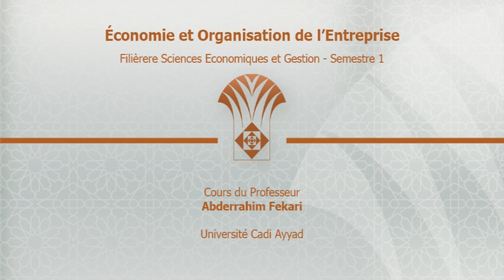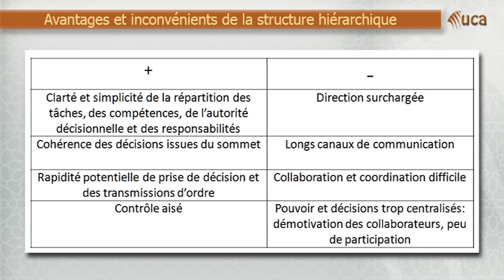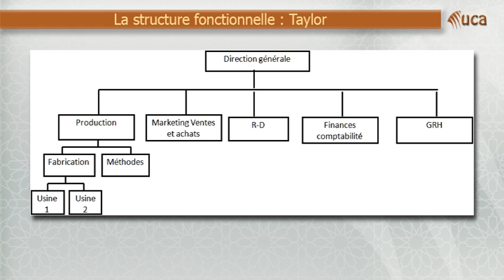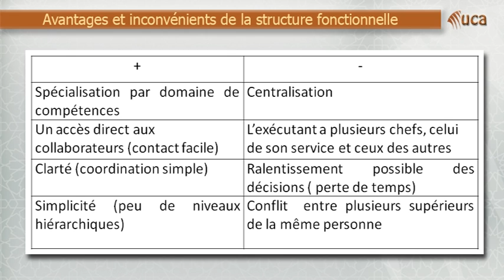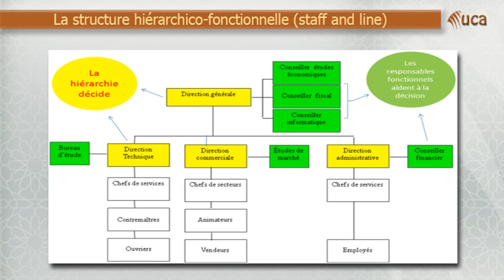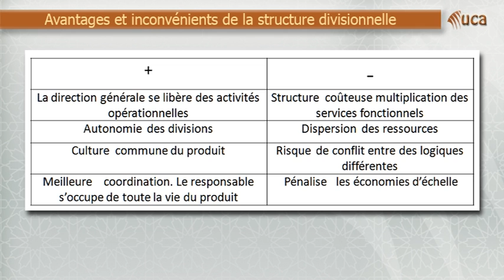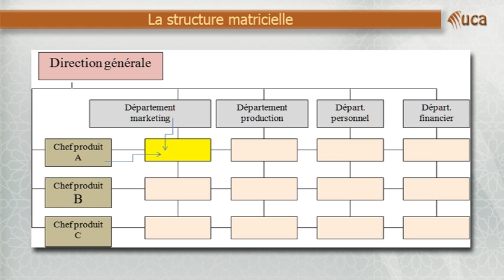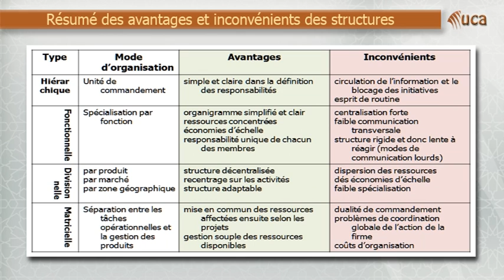3. 2. Les différentes structures de l'entreprise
Cours d'économie et organisation de l'entreprise. Pr. Fekari. Université Cadi Ayyad (Marrakech - Maroc). Filière sciences économiques et gestion, semestre 1.